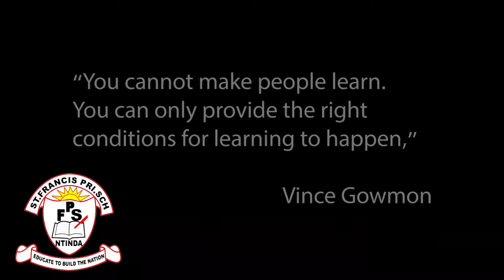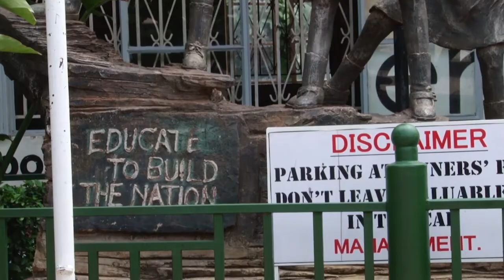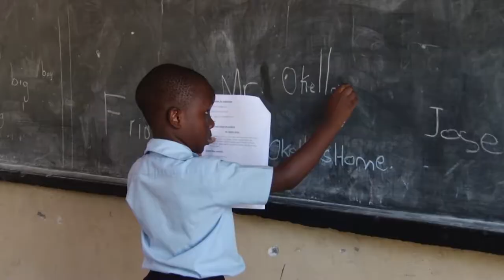St. Francis Ntinda The Journey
"EDUCATE TO BUILD THE NATION"